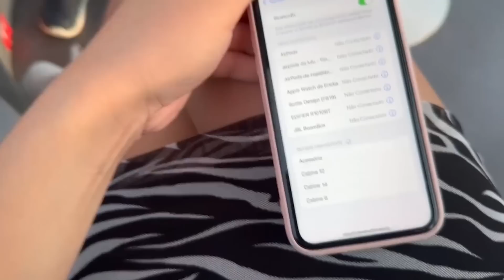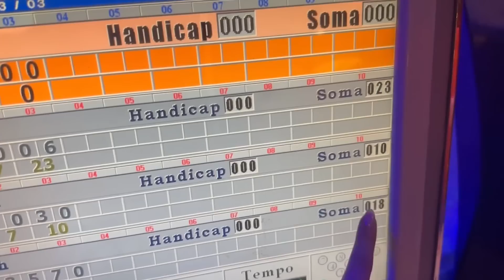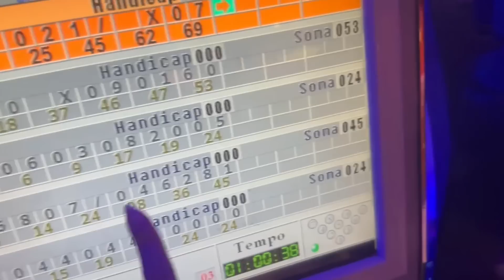PASSANDO UM FINAL DE SEMANA INTEIRO COMIGO! - Luiza Vinco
Nesse vídeo eu mostrei para vocês como foi o meu final de semana inteirinho!